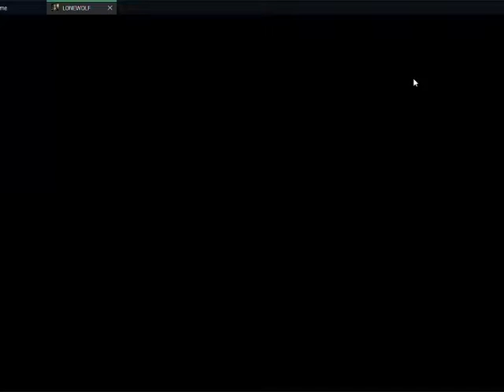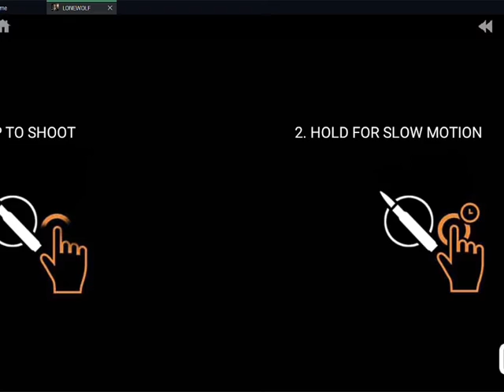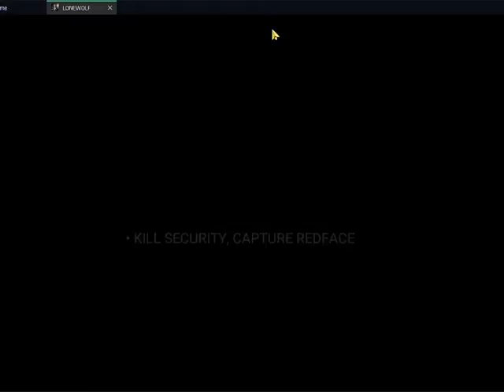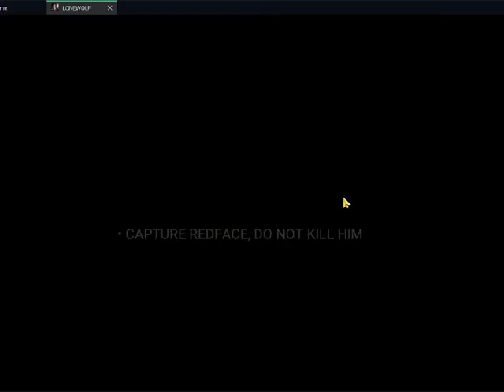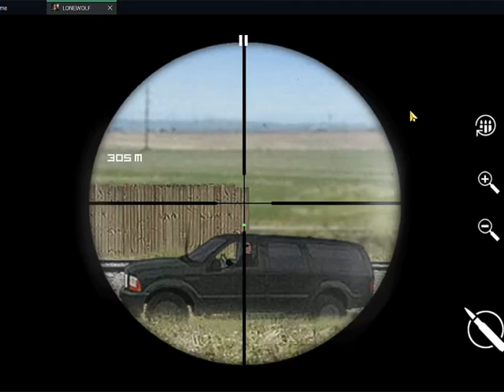LONEWOLF GAMEPLAY FULL CHAPTER 1 ANDRIOD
This video is for all those people who have started their journey in this adventurous game!
I am going to be uploading every single mission as I complete it!
Do stick around for the up coming parts!